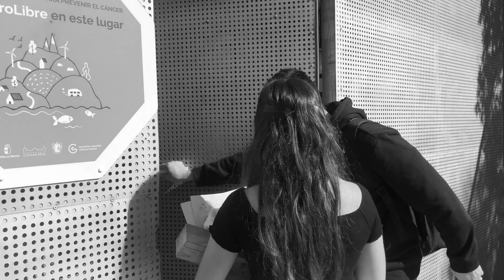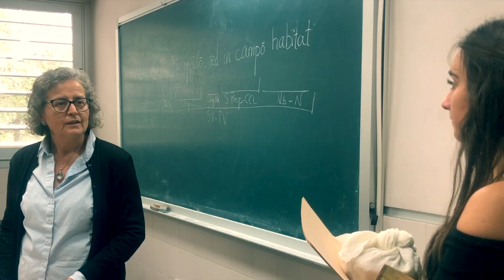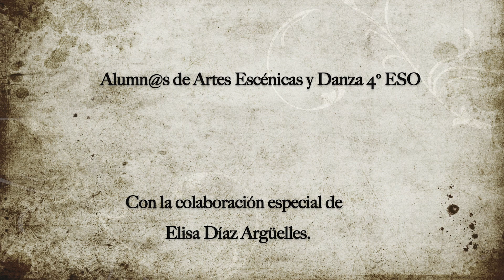ISABEL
Isabel se ha matriculado en el IES Isabel Perillán y Quirós de Campo de Criptana para recordar el latín de los buenos tiempos.